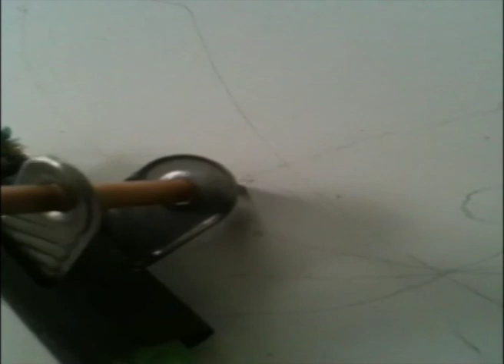Drawing-machine / Ritmaskin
Small machine (pencil,  electric toothbrush, clip) make drawings, performance without the artist body (and soul?), an installation with the machine-object and a large bit of paper on the floor.
KRISTER KENNEDY is a Swedish artist, works with videoart, drawings, sculpture/objects, paintings, performative photographs.